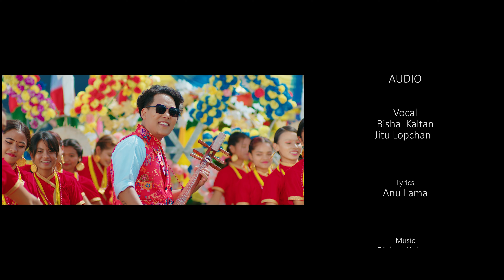DAMPHU HRAPSI - Bishal Kaltan & Jitu Lopchan ft. Sagar Ghising, Anu Lama, Pradip Bomjan, Ramita Dong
DAMPHU HRAPSI - Bishal Kaltan & Jitu Lopchan ft. Sagar Ghising, Anu Lama, Pradip Bomjan, Ramita Dong | New Tamang Selo Song ( Lhochhar Song )

MODEL
ANU LAMA
SAGAR GHISING PRADIP BOMJAN
RAMITA DONG

VIDED CONCEPT / LVRICS
ANU LAMA

MUSIC
BISHAL KALTAN

SINGER
BISHAL KALTAN
JITU LOPCHAN

ARRANGE/MX
DIPESH PRADHAN (DEEP STUDIO)

STUDIO
DEEP STUDIO BOUDHA

MUA
NITU LAMA

GROUP
NIMRITA MOKTAN

DOP
BIKRAM MOKTAN

POST PRODUCTION
KUNGBA PRODUCTION

COLOR
RAJENDRA MOKTAN

ART
MANIK PAKHRIN

CHOREOGRAPHER
NAREN MOKTAN

DIRECTION
AJAY SYANGTAN

This is the product of Jigme Media. Using of this video on other channels without prior permission will be strictly prohibited. (Embedding to the websites is allowed)